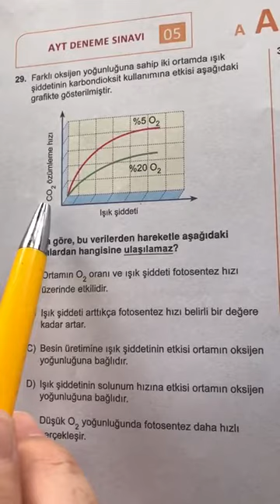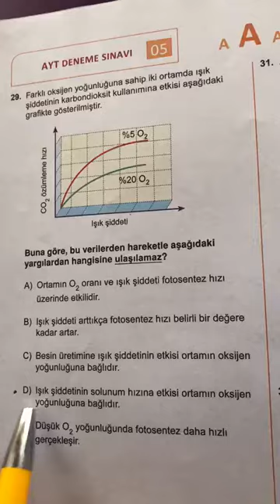SAFİR AYT CUMA BİYOLOJİ